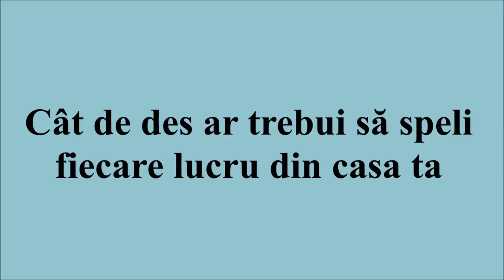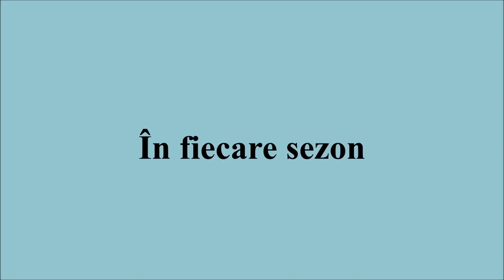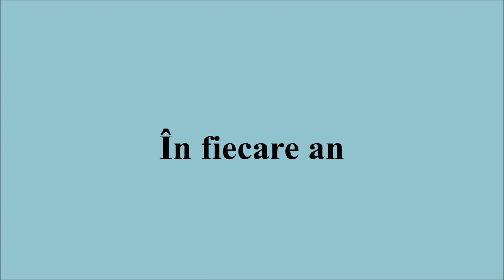Cât de des ar trebui să speli fiecare lucru din casa ta?